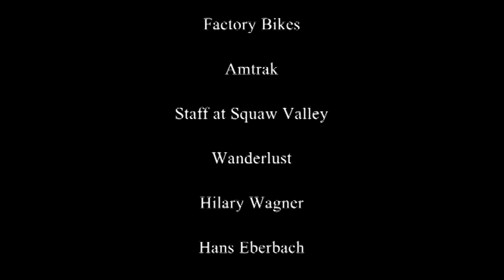North Lake Tahoe, Summer 2019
Took the California Zephyr (Amtrak) to Truckee. Got on a bicycle and rode down to Tahoe City and then some. This is a "home-video," shot all over the North Shore. The main video features Sacramento's Joy and Madness performing Memphis Train, by Rufus Thomas.